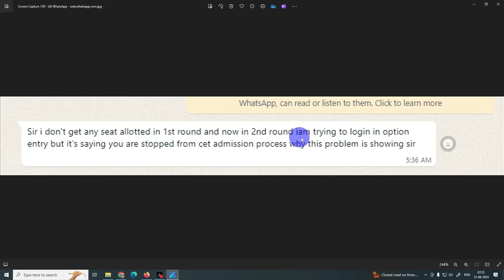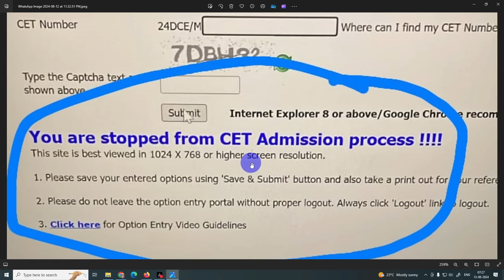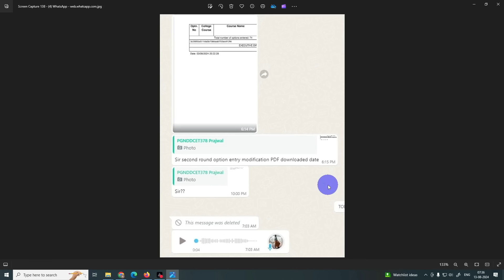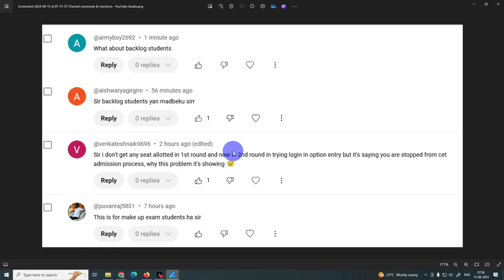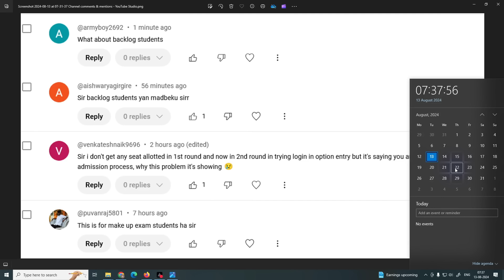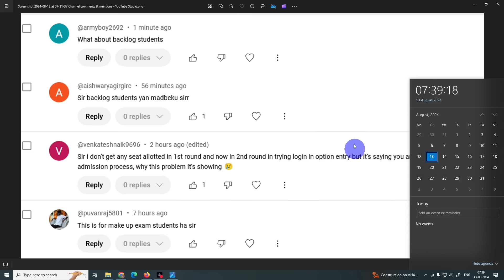YOU ARE STOPPED FROM DCET ADMISSION PROCESS!!! |DCET 2024 |BACKLOG STUDENTS |MAKE UP EXAM RESULTS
DCET 2025 GROUP1

ssp news
ssp news
ssp scholarship errors
SSP UPDATE
ssp management student update
ssp management
ssp updates
ssp todayupdate